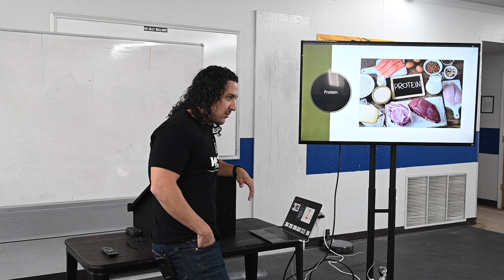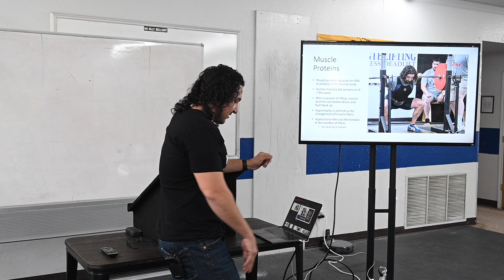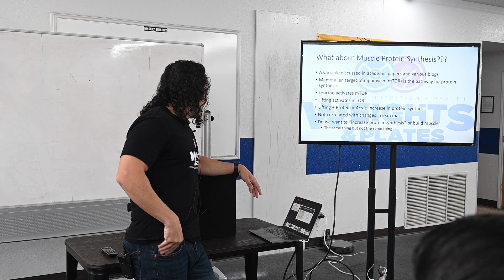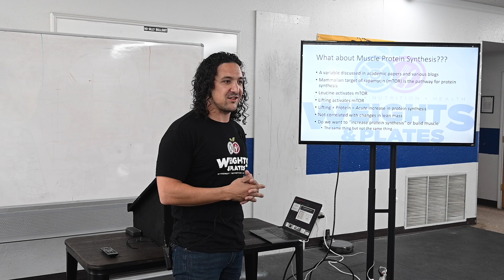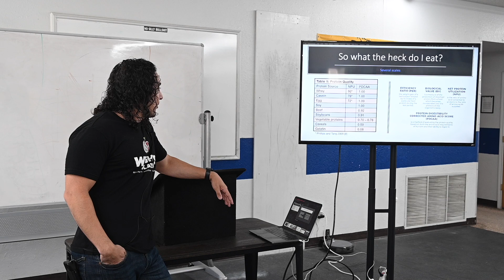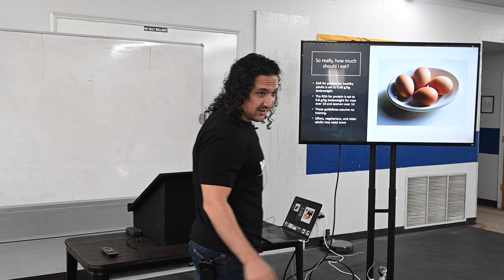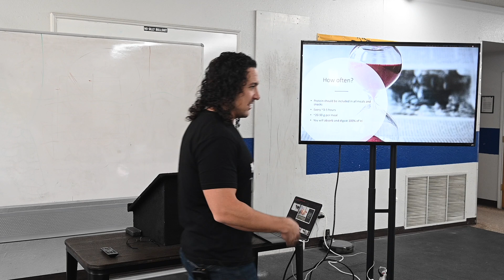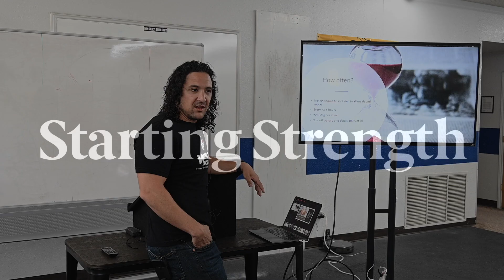Protein, Muscle Protein Synthesis, and Strength Training with Robert Santana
Starting Strength Coach and Registered Dietician Robert Santana gives a comprehensive presentation on protein during the Nutrition and Rehab Camp held at WFAC in October 2019.